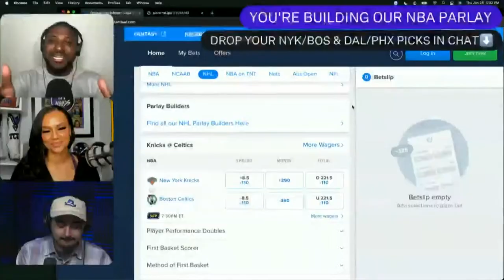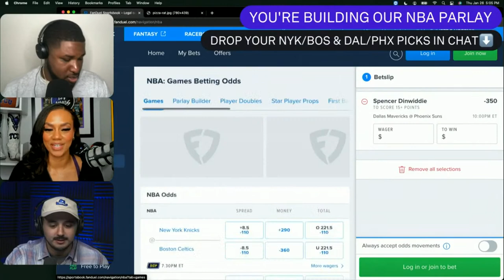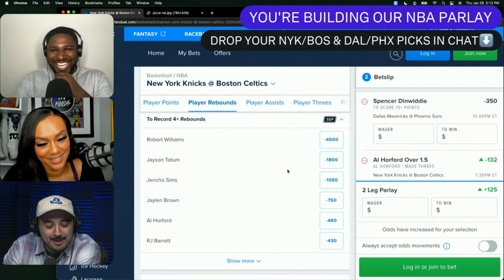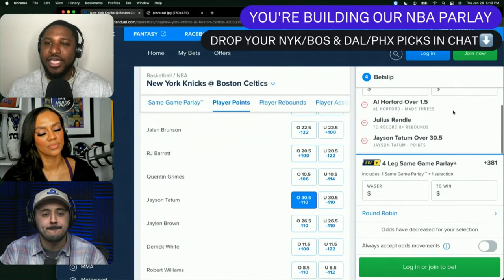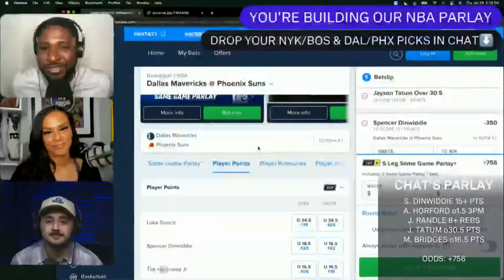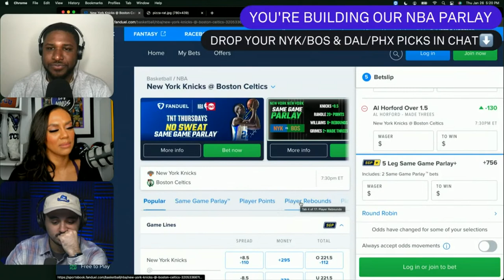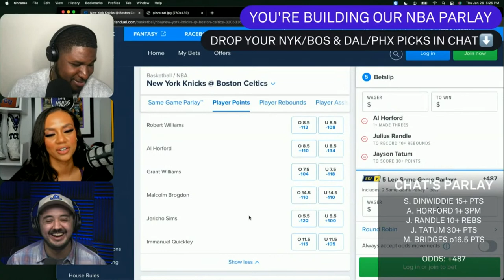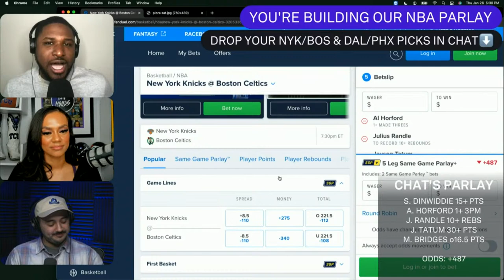NBA Bets YOU Love - January 26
The B/R Betting squad builds an NBA parlay for January 26